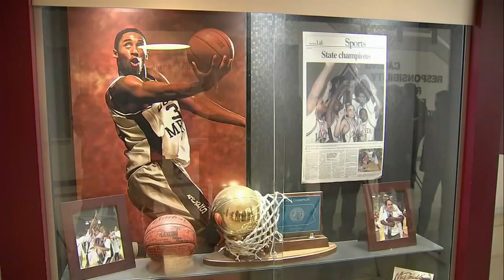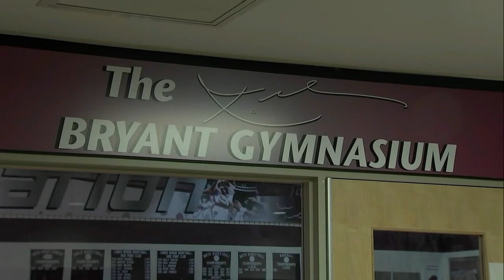On anniversary of Kobe Bryant's death, Lower Merion coach reflects on legacy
On the anniversary of Kobe Bryant's death, Lower Merion High School basketball coach Gregg Downer reflects on the star's legacy.